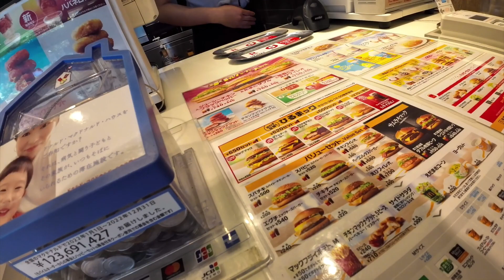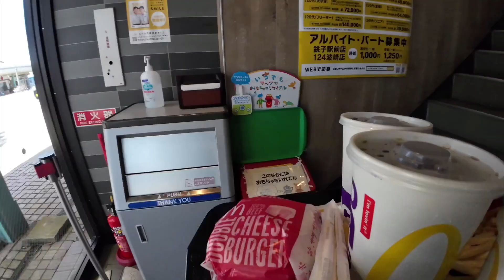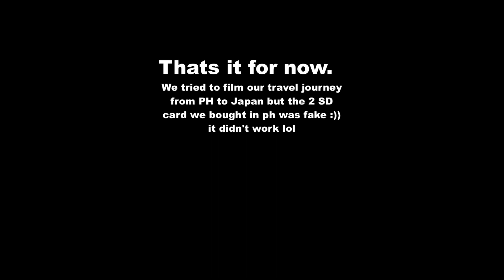Mini POV vlog BACK TO JAPAN i accidentally pressed the go back button | zkael★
I'm just sad we could't film our flight, some interesting thing happened back there, 2 Japanese speaker passengers we're fighting and shouting, It could have been a massive content. lmao i'm just kidding. But yea this is all for now, we just came back and still quite busy going here and there for paper work and stuff it's complicated, JAPAN IS VERY COMPLICATED tm.